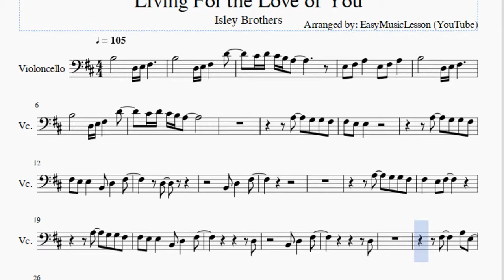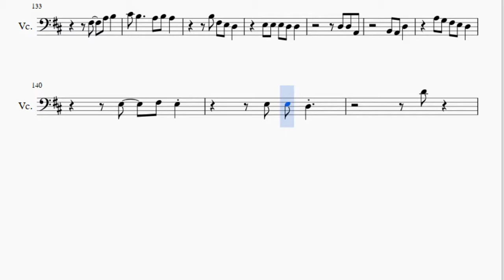Cello Sheet Music: How to play Living For the Love of You by Isley Brothers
Here is a sheet music/tab video on the song Living For the Love of You by Isley Brothers on the cello. A cello sheet music arrangement which is transposed to notes that are easily played by cello, for the song Living For the Love of You by Isley Brothers.

EasyCelloLesson teaches you to play the your favorite instrument, through well-arranged sheet music so that you too can learn how to play Living For the Love of You by Isley Brothers on the cello as fast as you can. A cello sheet music with backing tracks to help your play the song better.